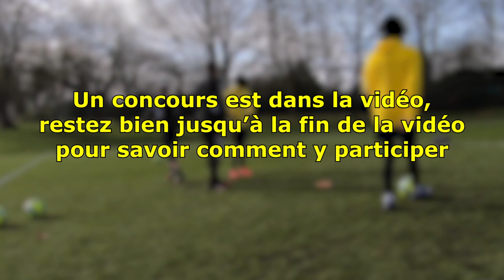MEILLEURS QUE DES JOUEURS DE LIGUE 1 ?! (vs FC Nantes & LEVY)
Yo la TiFamily ! Aujourd'hui nous sommes à Nantes avec Levy pour se mesurer au joueurs pros !du FC Nantes ! Serons-nous meilleurs qu'eux ?

Vous êtes très nombreux à nous demander où on peut trouver nos gants/crampons.

A très vite pour de nouvelles aventures, et d"ici là,